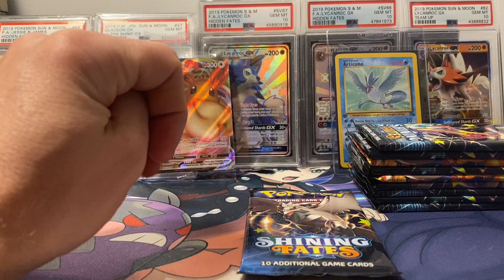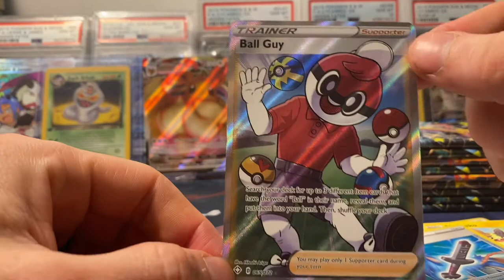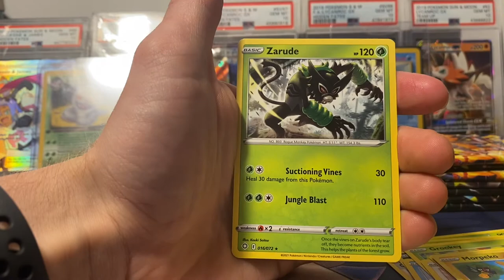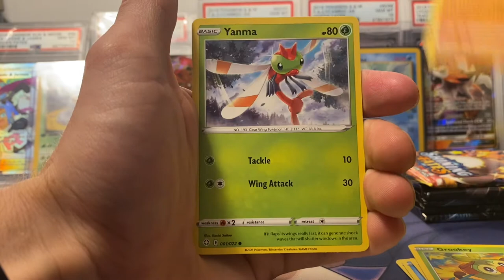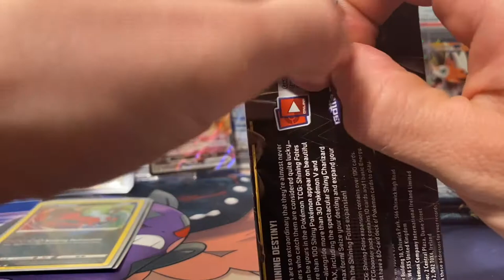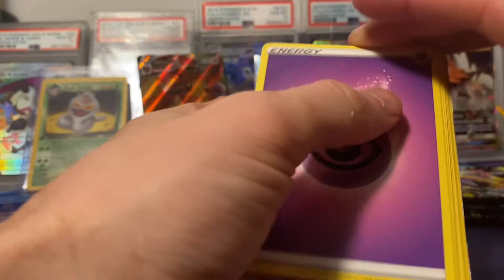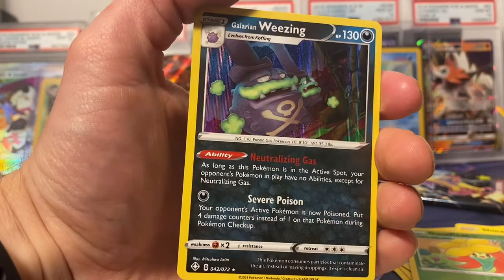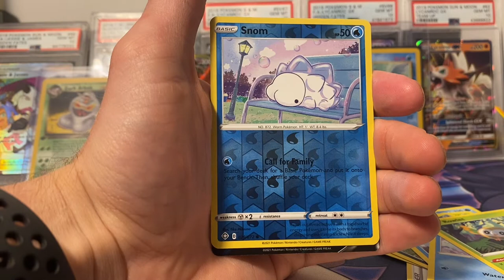Shining Fates Pokemon Elite trainer box opening